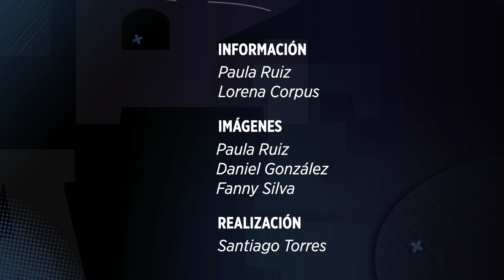¿Cómo fue la Navidad de los famosos?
Te contamos las historias de algunos famosos que recuerdan la Navidad cuando eran niños.